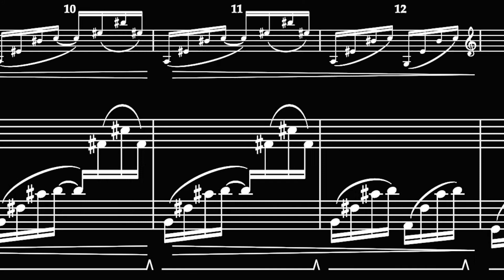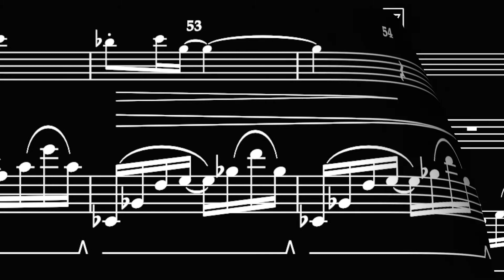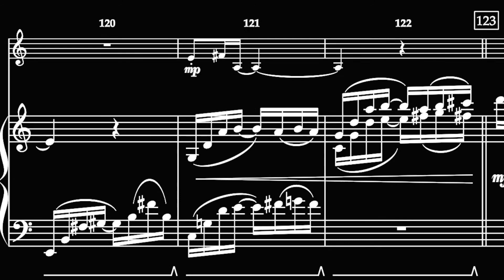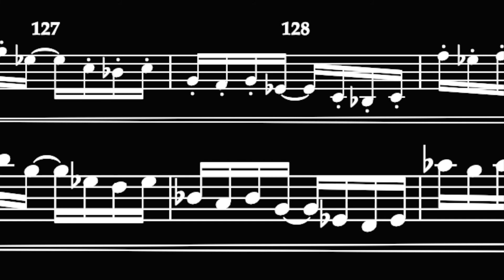Dark Toccata for Violin and Piano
A short technically demanding yet morose and whimsically pretty toccata for violin and piano. Advanced Level.  A real showstopper!  Great for any recital program!